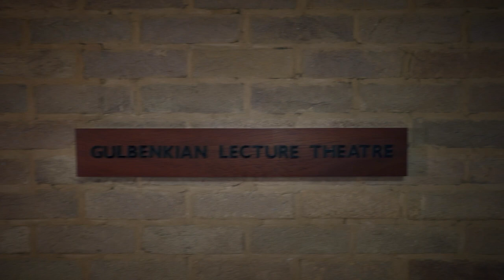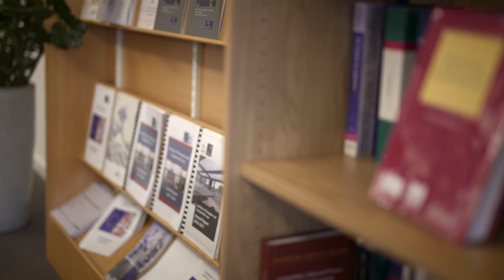Law Faculty Tour 2021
2 Linklater Oxford Law Access Ambassadors show you around the Oxford Law Faculty including the Gulbenkian Lecture Theatre.